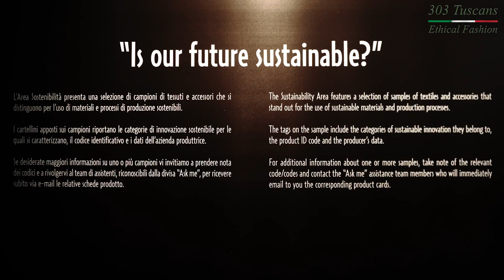"303 Tuscans" Ethical Fashion